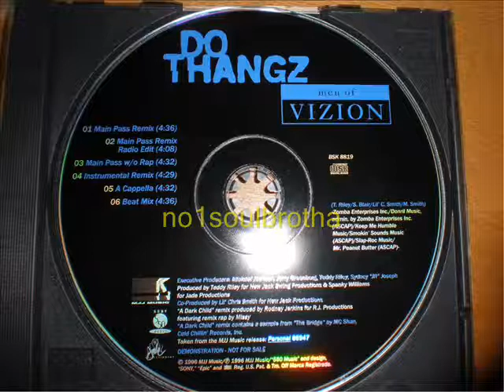Men Of Vizion ft. Missy "Do Thangz" (Darkchild Main Pass Remix Radio Edit)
1996 Promo CD Single, Remix Prod. by Rodney Jerkins